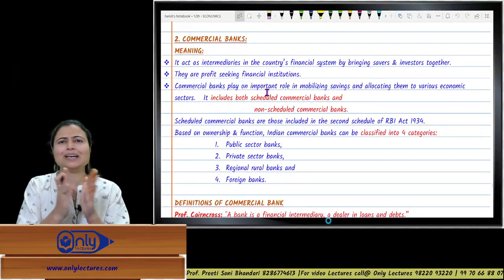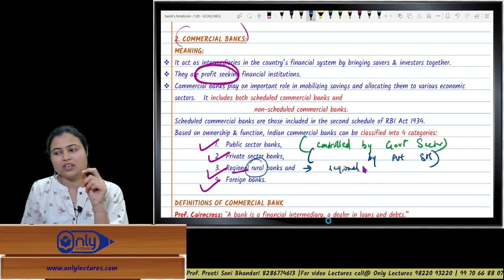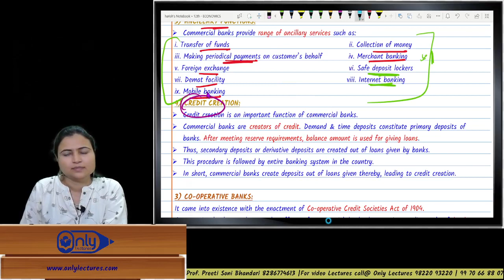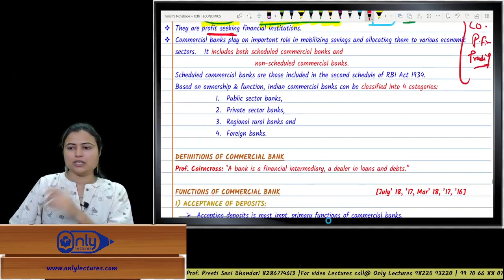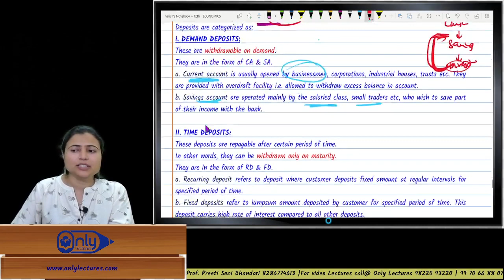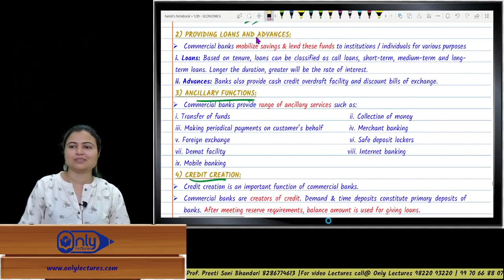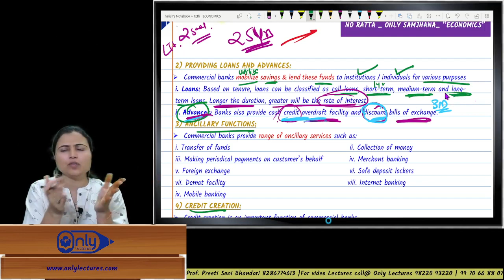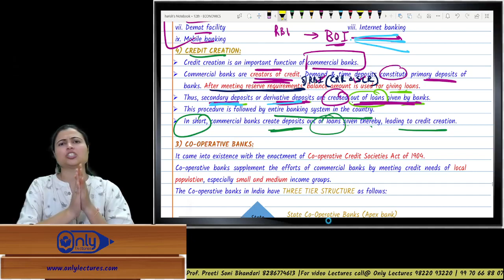Lecture 6 | 9 Capital Market & Money Market | Economics | 12th Commerce | By CS Preeti Soni Bhandari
📈 Dive into the Dynamics of Capital Market & Money Market! Join CS Preeti Soni Bhandari in this enlightening lecture on 'Capital Market & Money Market' for 12th Commerce students. 🌟 Explore the financial markets, understand key concepts, and gain insights into investment and liquidity.

Capital Market
Money Market
Economics Lecture
12th Commerce
CS Preeti Soni Bhandari
Financial Markets
Investment
Liquidity
Commerce Education
Economics Tutorial
Economics Lessons
12th Commerce Syllabus
Commerce Studies
Understanding Capital Market
Understanding Money Market
Economics Education
Economic Concepts
High School Economics
Commerce Curriculum
Economics Fundamentals